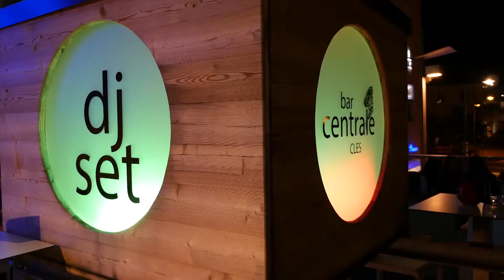CantaCles 2017 | Prima serata - Sara Koco (Whitney Houstin - I Have Nothing)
Saka Koco, in gara per Bar Centrale, si esibisce sulle note di I Have Nothing di Whitney Houstin.